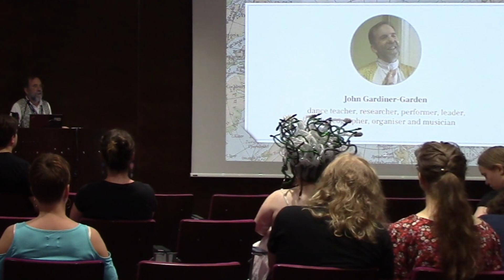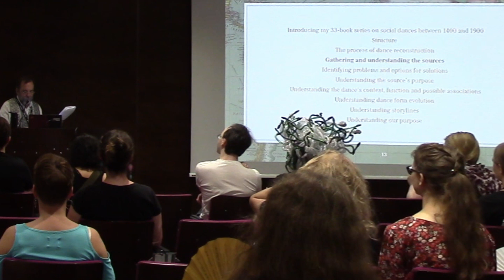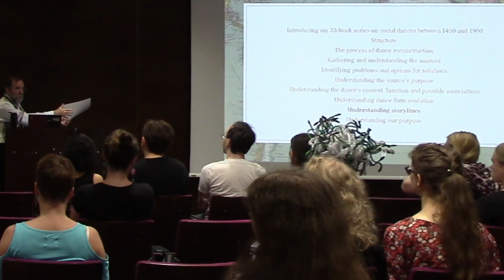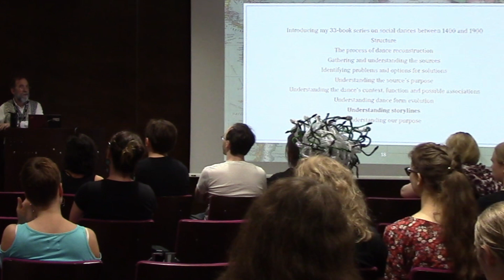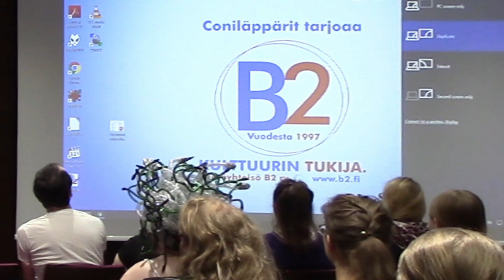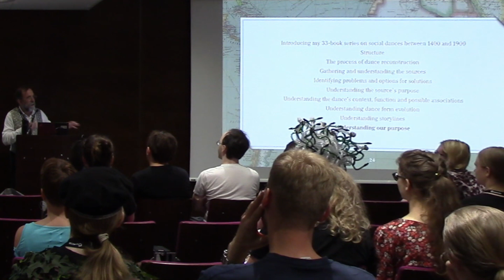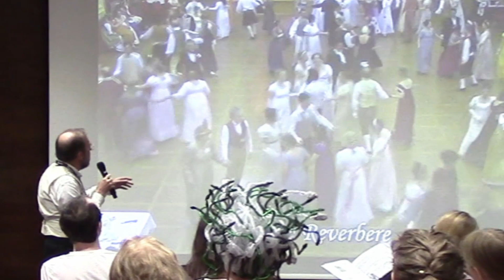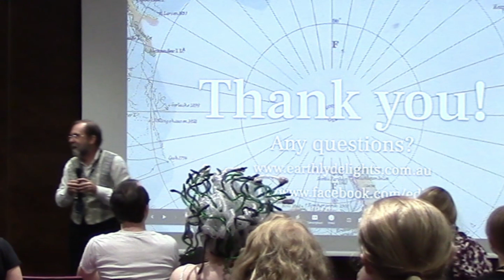Ropecon 2019: John Gardiner-Garden: Dancing through the Ages - bringing historical dances to life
Dr John Gardiner-Garden will introduce his 33 book magnum opus on social dances between 1400 and 1900 and speak about the process of dance reconstruction—from gathering sources, understanding relevant contexts and purposes, and identifying problems and solutions, to appreciating how dances evolved and how they often once had meaning and storylines.